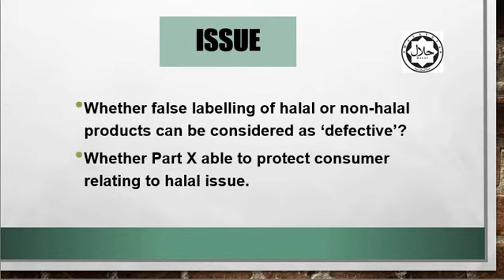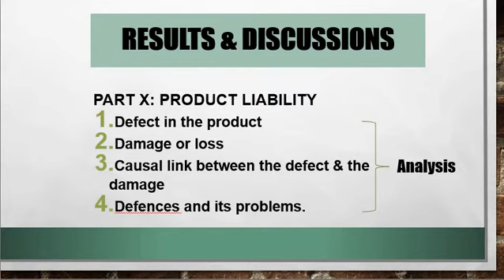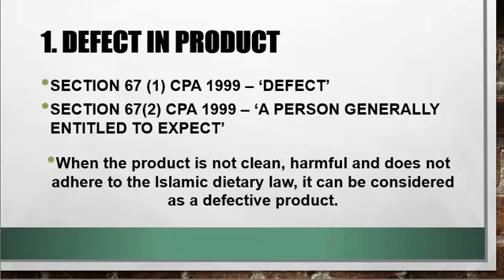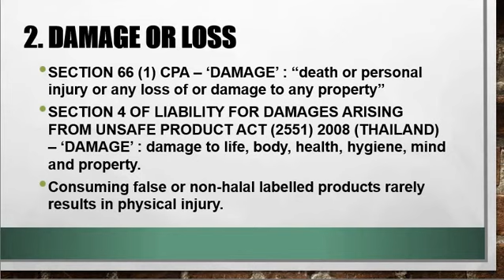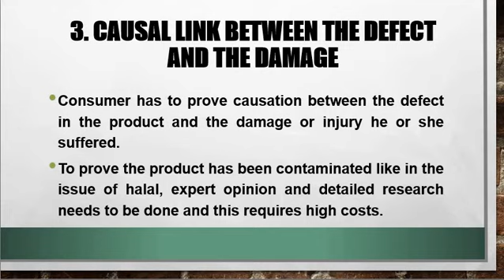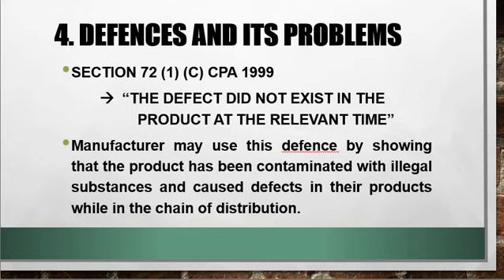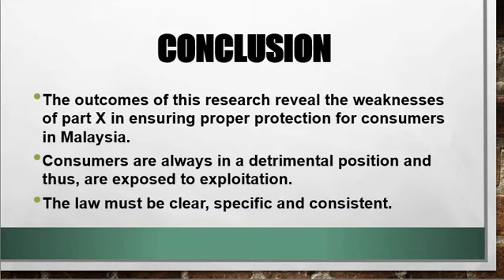ICSSTPR2021 Nasihah Naimat